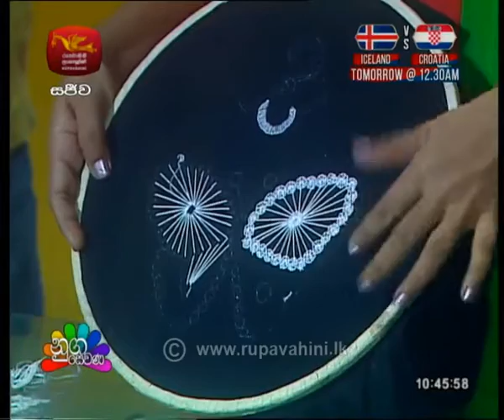Nugasewana Athkam 2018-06-26 | Rupavahini